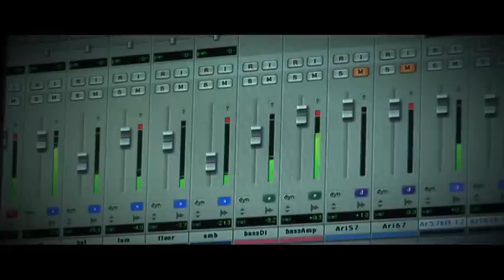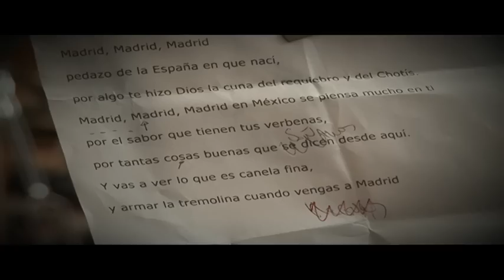Making of, en el estudio de grabación, de la Campaña de Turismo 2010 "Cuando vengas a Madrid"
Ariel Rot y Bimba Bosé, de "The Cabriolets" graban en un estudio la versión del chotis "Madrid", de Agustín Lara, para la Campaña de Turismo 2010, realizada con motivo del centenario de la Gran Vía y bajo el título "Cuando vengas a Madrid".